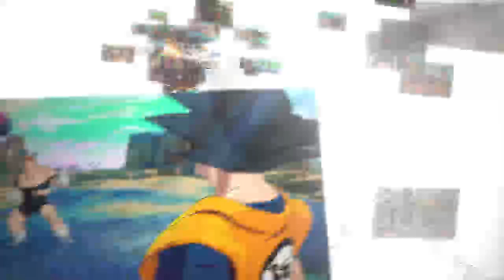Dragon Ball Sparking Zero Part 2 JE DEFONCE TOUS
Micro cette fois ci